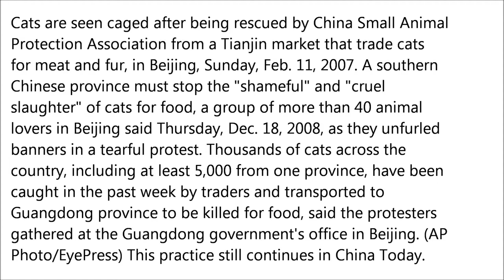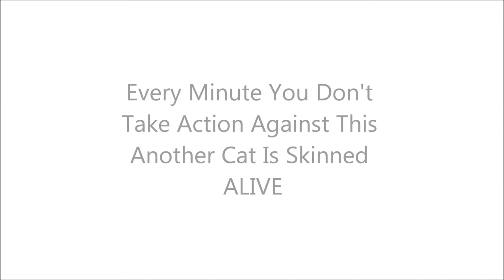Cutest Cats Ever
Cat Lovers: Facts You Didn't Know About Cats